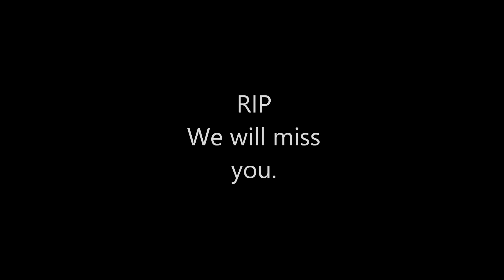Chai Celebration of Life